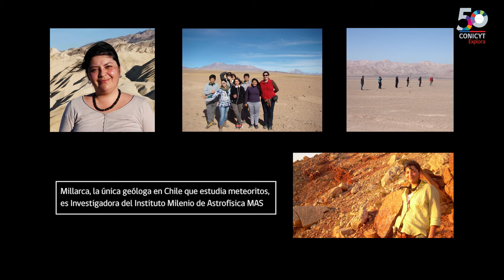Mujeres en ciencia: Millarca Valenzuela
Millarca es la única geóloga en Chile que estudia meteoritos. En sus expediciones al Desierto de Atacama ha encontrado más de 500 ejemplares, una de las colecciones más grandes de América del Sur.